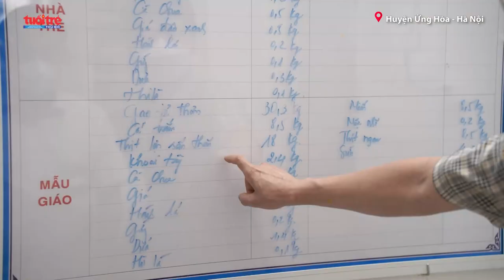Bữa ăn an toàn, đủ chất - "Chìa khóa" khởi tạo niềm tin với phụ huynh | Tuổi trẻ Thủ đô Online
Ngày 9/5, Đoàn kiểm tra liên ngành số 1 về an toàn vệ sinh thực phẩm (ATVSTP) của TP Hà Nội do ông Vũ Cao Cương - Phó Giám đốc Sở Y tế Hà Nội làm trưởng đoàn và ông Đặng Thanh Phong - Chi cục trưởng Chi cục ATVSTP Hà Nội làm phó đoàn đã có buổi kiểm tra an toàn thực phẩm (ATTP) tại trường Mầm non Phương Tú (huyện Ứng Hòa, Hà Nội).